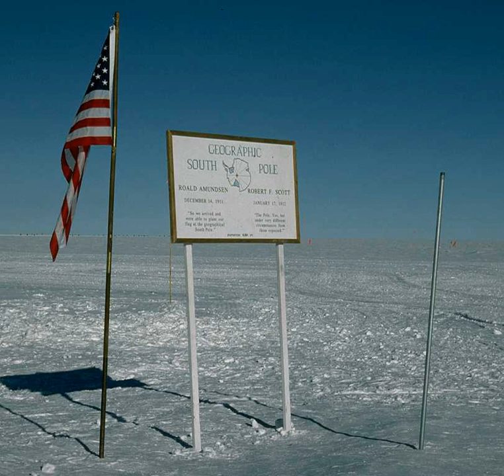South Pole | Wikipedia audio article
00:00:44 1 Geography
00:03:23 1.1 Ceremonial South Pole
00:03:53 1.2 Historic monuments
00:04:02 1.2.1 Amundsen's Tent
00:04:58 1.2.2 Argentine Flagpole
00:05:26 2 Exploration
00:05:35 2.1 Pre-1900
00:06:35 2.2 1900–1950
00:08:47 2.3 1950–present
00:12:21 3 Climate and day and night
00:16:16 4 Time
00:17:18 5 Flora and fauna
00:17:47 6 See also

- Socrates

SUMMARY
The South Pole, also known as the Geographic South Pole or Terrestrial South Pole, is one of the two points where Earth's axis of rotation intersects its surface. It is the southernmost point on the surface of Earth and lies on the opposite side of Earth from the North Pole.
Situated on the continent of Antarctica, it is the site of the United States Amundsen–Scott South Pole Station, which was established in 1956 and has been permanently staffed since that year. The Geographic South Pole is distinct from the South Magnetic Pole, the position of which is defined based on Earth's magnetic field. The South Pole is at the center of the Southern Hemisphere.